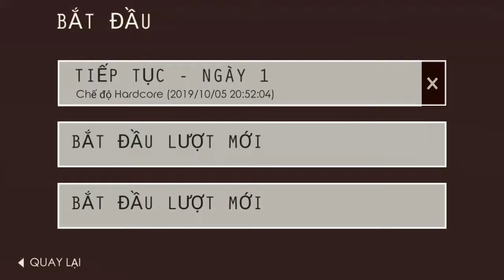The Bonfire #1| Xây dựng một thị trấn nhỏ| TobyDHT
Yoo! Chào mọi người! Mình là TNgreen 3 nhưng bây giòe mình đổi tên thành TobyDHT.
Mình đã bốc hơi cách nay 2 năm và bây giòe mình đã quay trở lại rồi đây với một seri hoàn toàn mới về tựa game sinh tồn

Như trên video đấy là tự game the Bonfire, một tựa game sinh tồn 2d khá là hấp dẫn bởi lối chơi chiến thuật, điều khiển quân lính và phải sử dụng hết chất xám.
Dù sao đi nữa mong các bạn vẫn còn ủng hộ và tiếp tục đồng hành cùng mình.
Các bạn có thể tìm thấy mình ở đây:
Mọt lần nữa cảm ơn tất cả mọi người!!